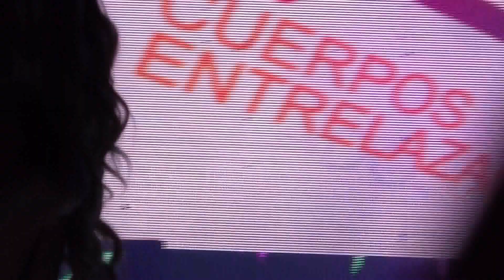FIESTA EN EL SALON DE GRANADA 24 mayo 2019